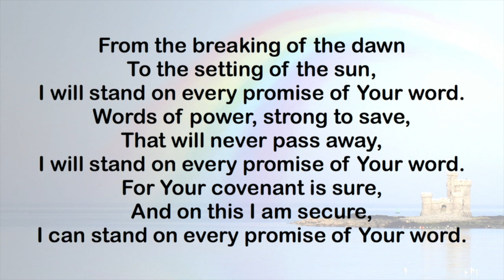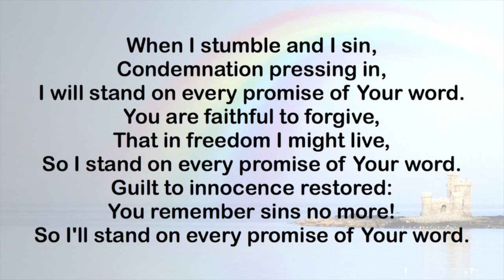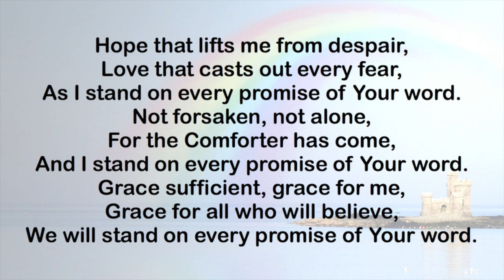From the Breaking of the Dawn (Every Promise)